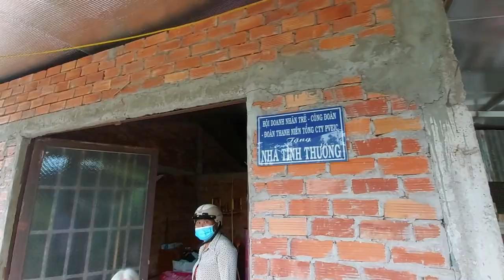Trao những phần quà kịp thời đến tay người khó khăn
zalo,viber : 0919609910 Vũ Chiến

KÊNH CỦA MÌNH CHUYÊN ĐI VỀ TIN TỨC, CUỘC SỐNG CỦA BÀ CON NÔNG DÂN Ở KHU VỰC ĐỒNG BẰNG SÔNG CỬU LONG, VÀ NHỮNG CÂU CHUYỆN LẠ ĐỂ ĐƯA TIN ĐẾN NGƯỜI XEM